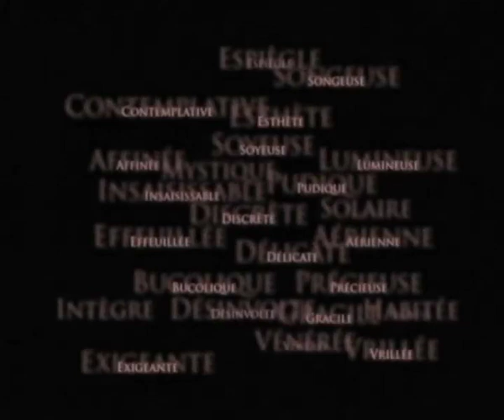GILLES ROSIER Spring Summer 2005 Paris - Fashion Channel